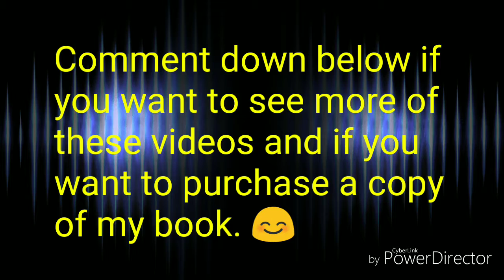Try Not To Look Away Challenge